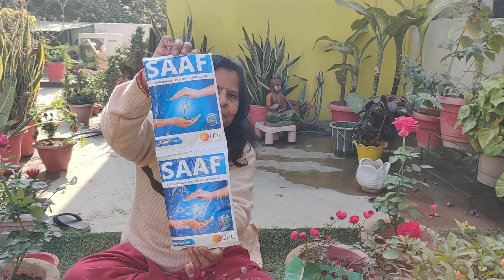Adenium के बेस्ट फर्टिलाइजर | अच्छी ग्रोथ और जायदा फूलों के लिए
Adenium के बेस्ट फार्टिलिजर | अच्छ ग्रोथ और जायदा फोलोनके लिए ||  पोटिंगमिक्स बनाते समय उसमे मिलाए बोनमील नीमखाली सरसों की खाली और साफ फंजीसैड पाउडर जरूर मिलाए ताकि आपको पूरे साल फ्लोरिंग मिले ||